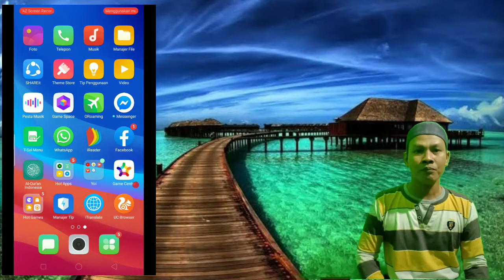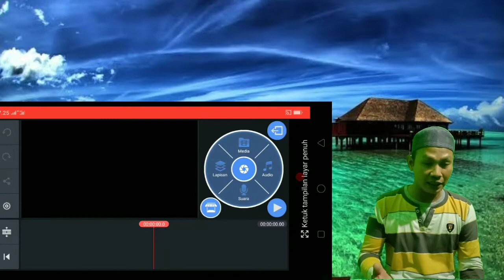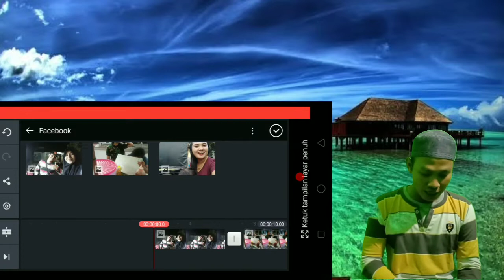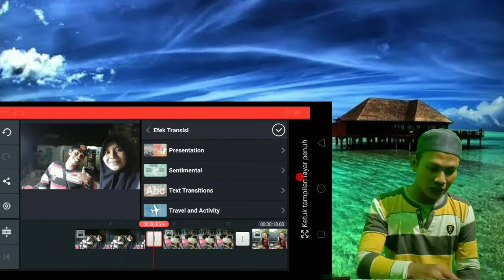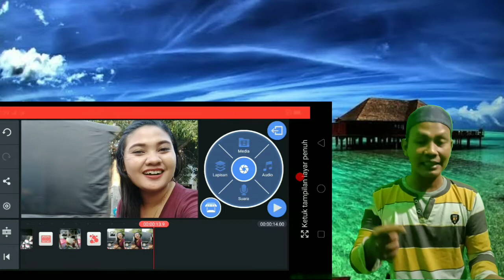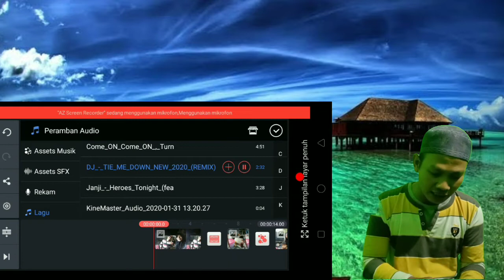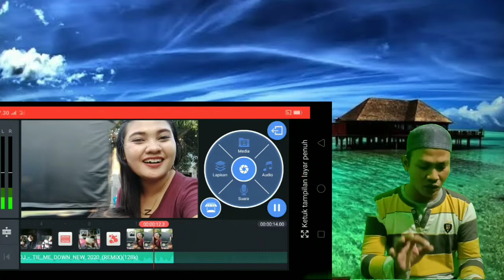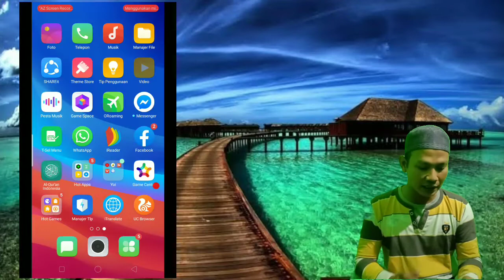Tutorial atau Cara Kinemaster diamond Bagi YouTuber pemula